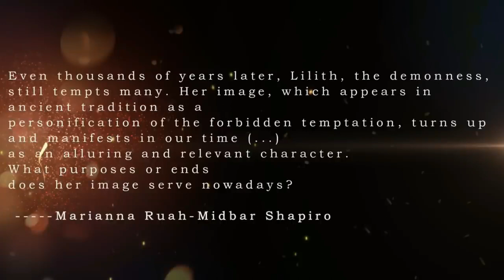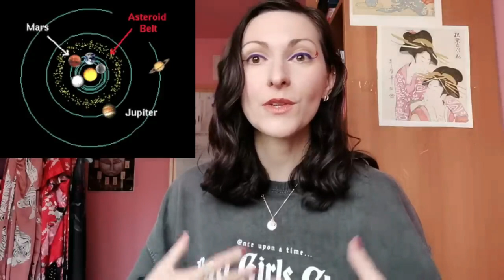🌌⚜️Lilith In Your Birth-chart // Through All The 12 Zodiac Signs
Let's talk about the 'Wild Woman' of Astrology, the dark 'angel' 'Lilith' and how she influences your life according to the placement in her 'natal chart'. In this clip, I discuss the position of Lilith from 'Aries' to 'Pisces' or from the 1st until the 12th houses of the 'zodiac' x

x The Temptation of Legitimacy: Lilith’s Adoption and Adaption in Contemporary Feminist Spirituality and Their Meanings by Marianna Ruah-Midbar Shapiro
in Modern Judaism - A Journal of Jewish Ideas and Experience, Volume 39, Issue 2, May 2019, Pages 125–143,
x Vampires and Witches and Commandos, Oy Vey: Comic Book Appropriations of Lilith by Geoffrey Dennis and Avi S. Dennis Shofar, Vol. 32, No. 3 (Spring 2014),
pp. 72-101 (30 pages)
x From Demoness to God's Partner: The Astonishing Career of the World's First Feminist, Lilith by Felicia Waldman, available here:
x Lilith, the Legend of the First Woman by Ada Langworthy Collier

Lexi⭐
(lifepath 3 / Pisces Sun, Saggi Moon & Libra Asc/ Fire Rabbit / empath / introvert - INFJ)